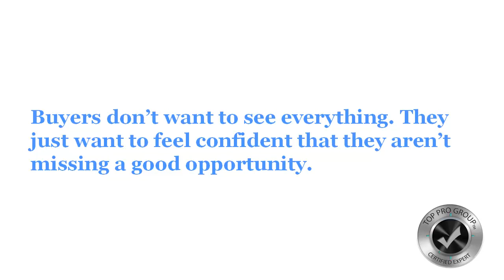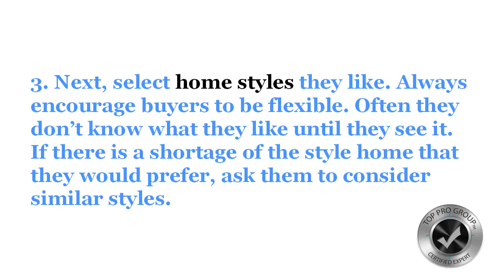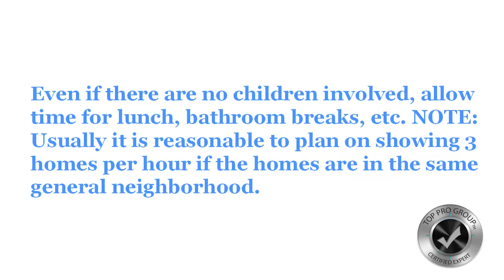Planning Buyer Showings